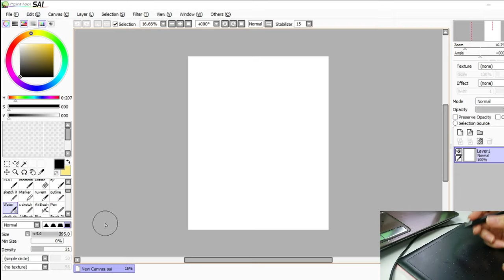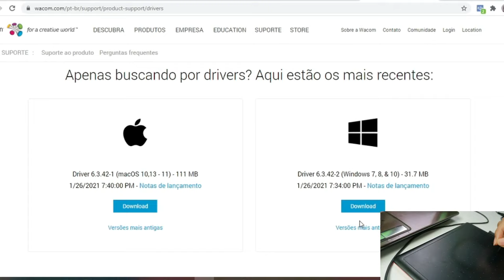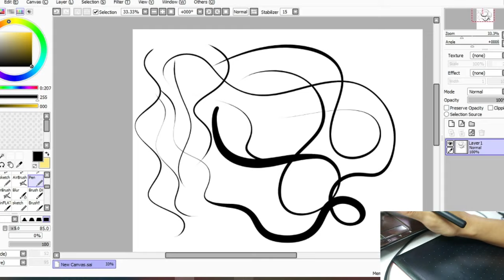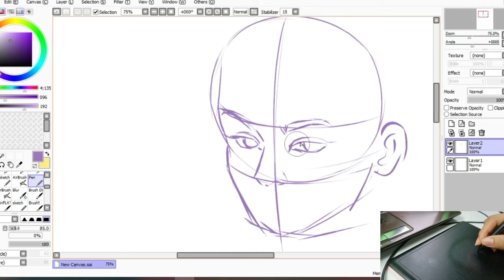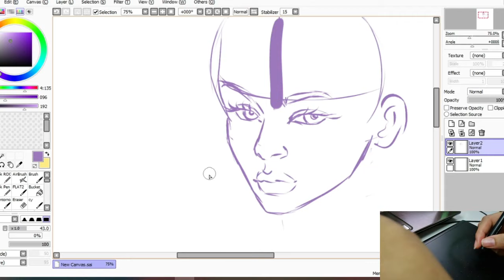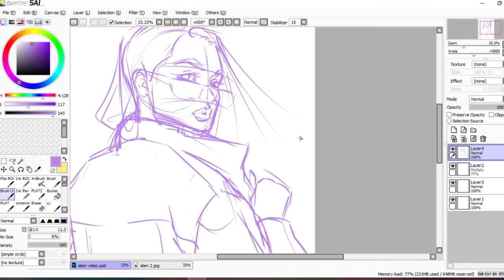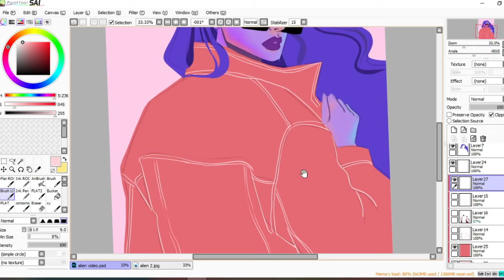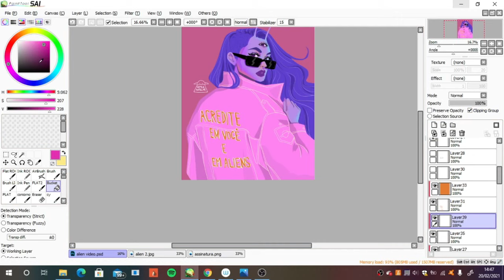Tudo sobre a MESA DIGITALIZADORA One By Wacom CTL 472 | Desenho Digital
Oi, gente!

No  vídeo de hoje eu mostro como é usar uma mesa digitalizadora para fazer desenhos digitais. Muita gente tem curiosidade em saber como éa adaptação, se é difícil, se vale à pena investir em uma mesinha...enfim.

Como eu tenho a tablet One by Wacom há algum tempo, eu falo como foi minhas experiência com ela e dou dicas de como usar e se adaptar mais rápido ao desenho digital utilizando uma mesa digitalizadora.

Link da Mesa Digitalizadoras One By Wacom